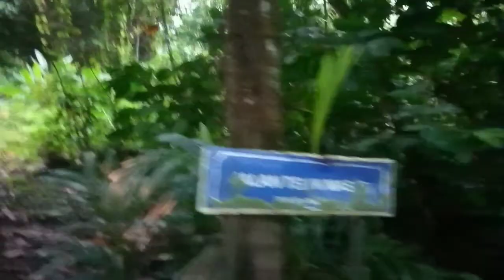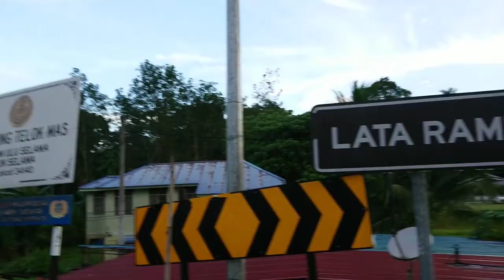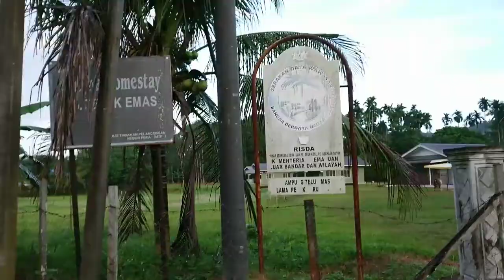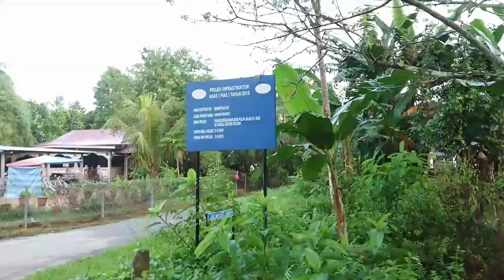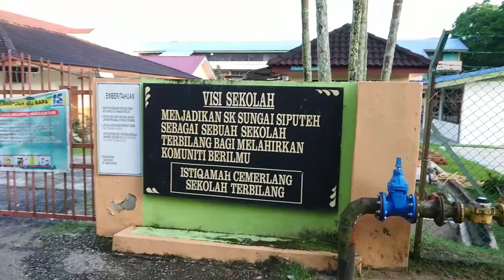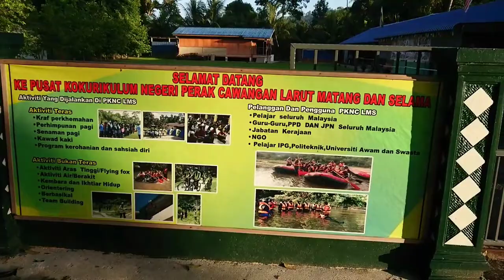Berjalan Keliling Kampung; Sungai Siputeh, Tapah, Teluk Mas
Suasana Kampung di Sungai Siputeh Selama Perak.

- Kampung Tapah
- Kampung Teluk Emas
- Kampung Sungai Siputeh